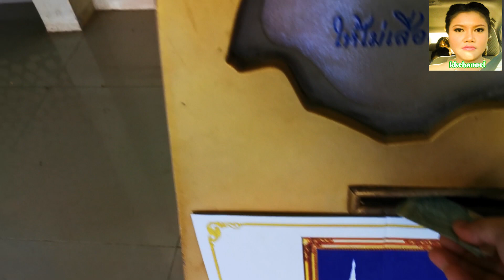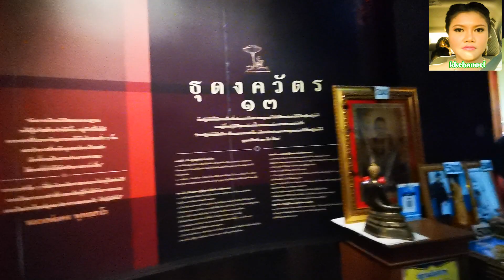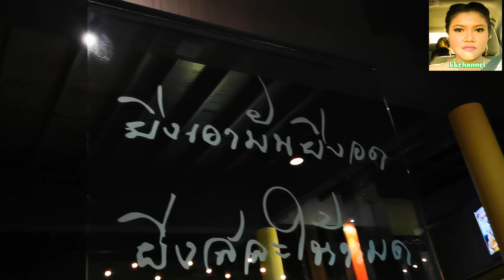เที่ยววัดบ้านไร่ กราบสักการะ หลวงพ่อคูณ เพื่อความเป็นศิริมงคลแก้ชีวิต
เที่ยว วัดบ้านไร่ กราบสักการะ หลวงพ่อคูณ เพื่อความเป็นศิริมงคลแก้ชีวิต